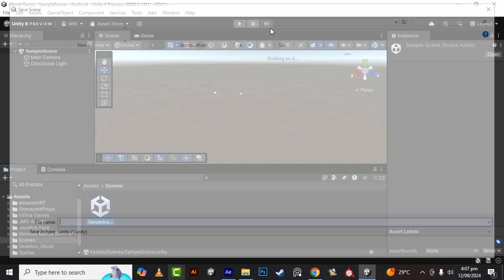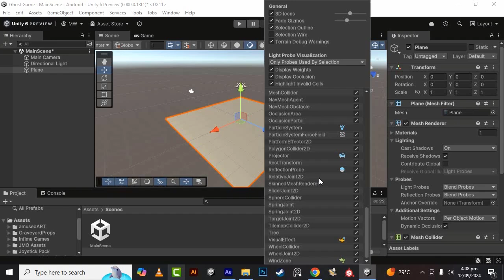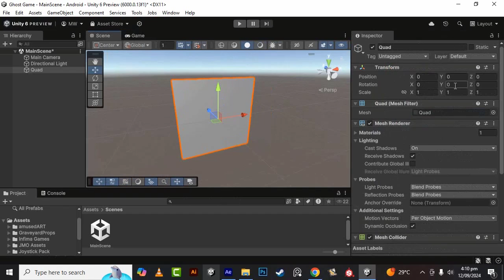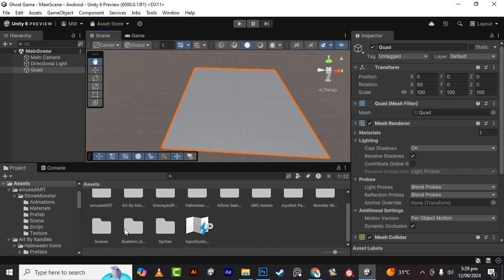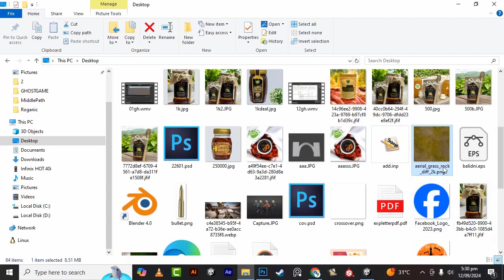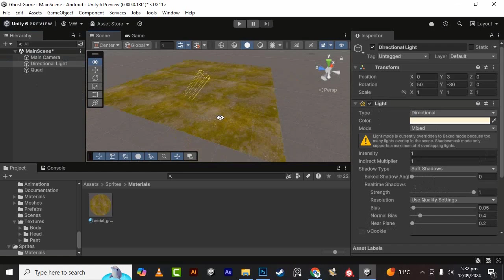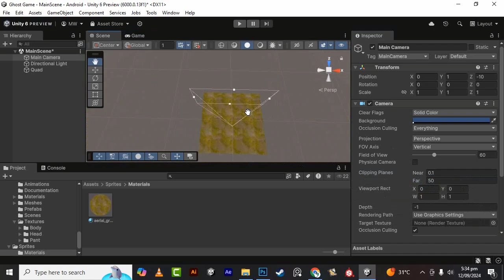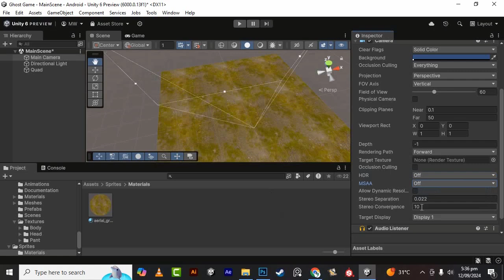Setting Up Scene And Camera Movement #3 | Create a Mobile Performance-Friendly Ghost Game in Unity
NOTE: This Course Is Created In Urdu Following Udemy Course by Pete Jepson Of Optimising A Mobile Game In Unity

Learn how to develop a mobile-optimized game from scratch using Unity in this comprehensive course! We'll guide you through the entire process of building "Ghost," a spooky and engaging mobile game, with a focus on performance optimization. You will explore best practices for mobile development, including efficient asset management, level design, lighting, and code optimization techniques to ensure smooth gameplay on a wide range of devices. Perfect for aspiring game developers looking to create high-quality mobile games without compromising performance.

Who is incern (Waqas Khalid)?